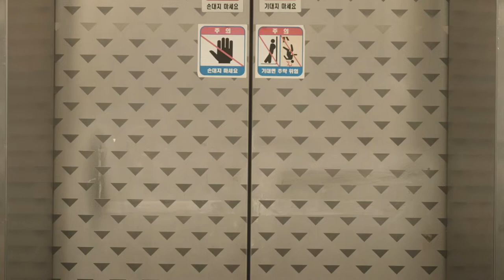[혁신조달극장 3탄] 선배가 수상하다! 혹시.. 선배 OOOO 해요?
꿈에 그리던 기관에 출근한 신입사원 권혁신
천사 같은 선배 김조달을 만나 행복한 날도 잠시!
선배의 수상한 정황을 목격하는데..?
잠깐! 이건 정말 아니잖아요 선배..!

수상한 선배의 행동을 알게 된 신입사원 혁신의 선택은?
영상을 통해 함께 만나보세요!
혁신조달극장 3탄 지금 바로 개봉합니다. 개봉박두 ★